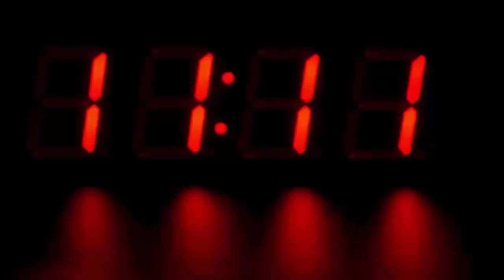बेटा सुन नहीं सकता तो लोग ताने मारते थे, फिर पति पत्नी ने जो किया देखके होश उड़ जायेंगे ...